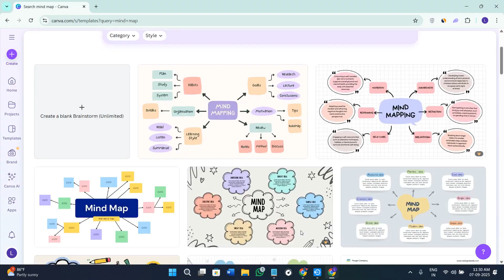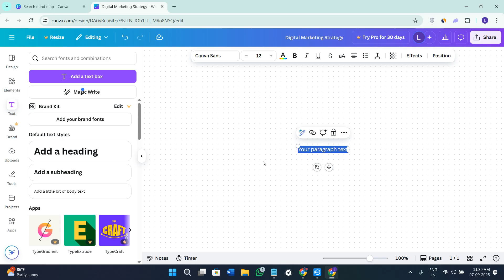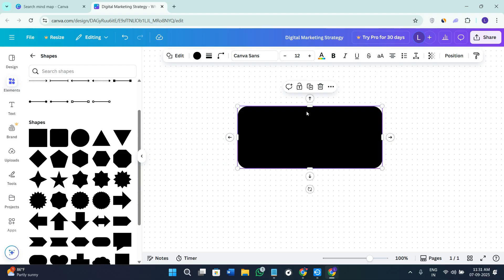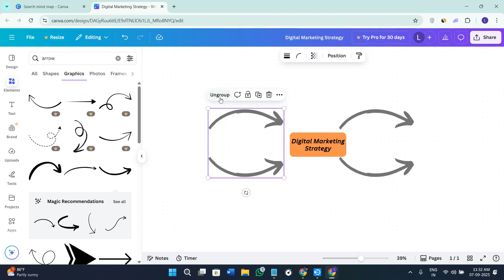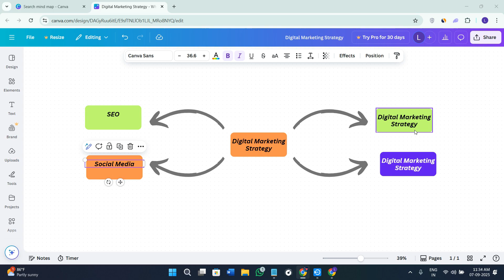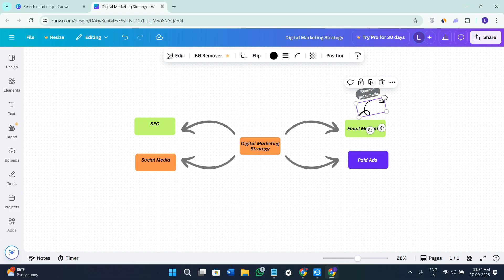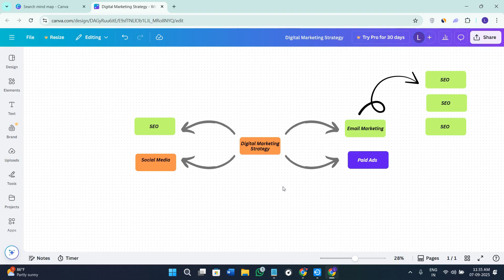How to Use Canva for Mind Mapping (2026) Canva Mind Map Tutorial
In this tutorial we have shown Create stunning visual mind maps using Canva's intuitive design tools and extensive template library. This comprehensive tutorial covers mind map creation, custom styling, and collaborative editing features. Learn how to organize complex ideas visually, choose effective color schemes, and export mind maps for presentations or sharing. Discover advanced techniques for project planning, brainstorming sessions, and educational content creation. Perfect for students, professionals, and creative teams looking to enhance their visual thinking and organization skills.